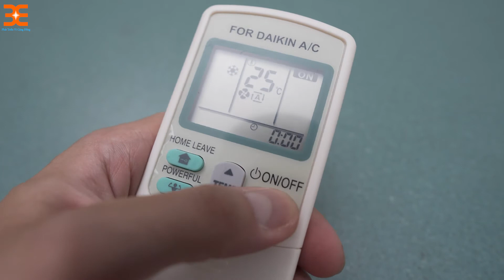Điều Khiển Điều Hòa Daikin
Bản quyền thuộc về 3M Media Team, vui lòng không Reup dưới mọi hình thức.